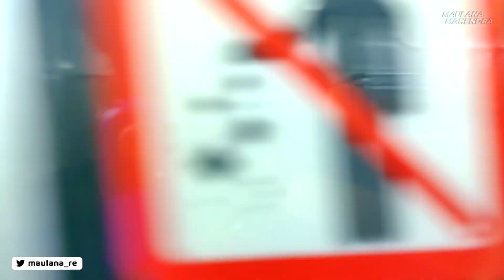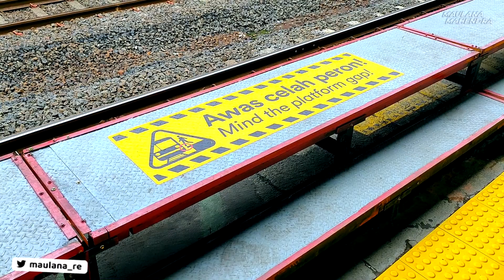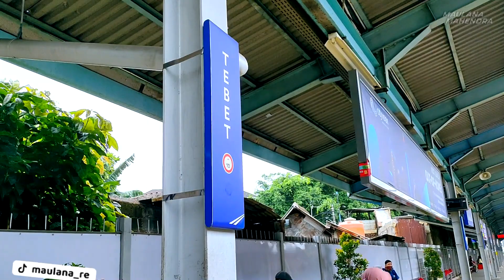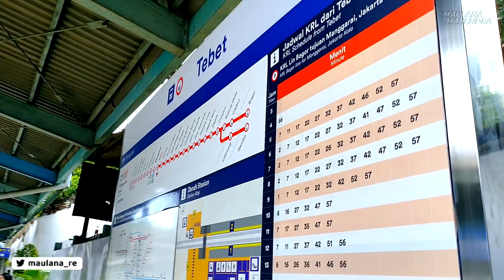STASIUN TEBET Sekarang Punya Peron Bancik, Naik Turun Penumpang Jadi Gampang! | MAUL'S TRIP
Inget kan waktu itu sempet ada kecelakaan di mana ada penumpang yang berusaha naik KRL Commuter Line di Stasiun Tebet. Tapi karena peronnya terlalu rendah dan cukup susah untuk naik ke keretanya, eh malah jeblos ke bawah alias masuk celah peron.. Waduh, bahaya banget!

Alhasil, dibuatlah peron tambahan yang menyerupai tangga, atau bisa disebut peron bancik. Sekarang, jadi lebih mudah deh naik turun penumpang KRL Commuter Line di Stasiun Tebet.

Follow juga yaa!